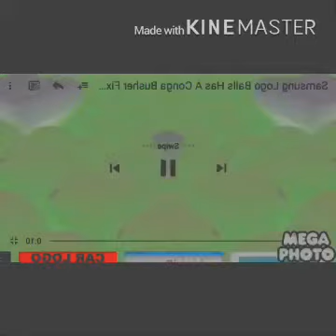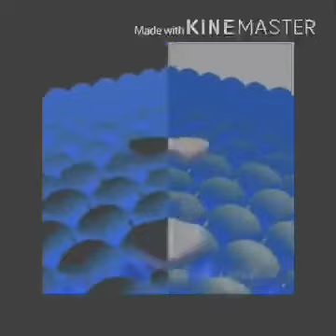Samsung Logo Balls Effects G Major 4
Pitch +5 Hue +3
Extract Audio
Sound 83